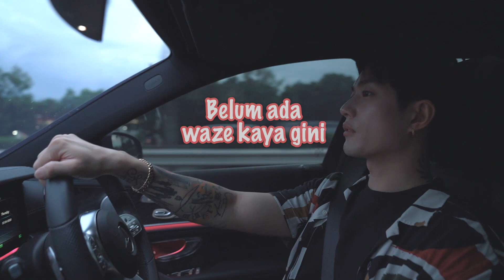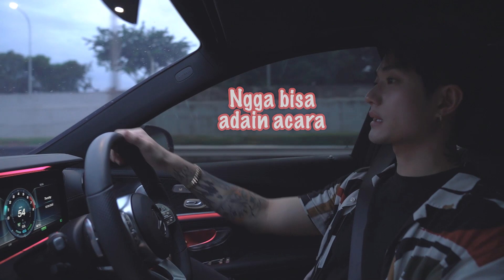Chloe kasih special Appa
Suasana tahun baru masih terasa di keluarga tercinta~~ @chloemisabella diemdiem ngasih surprise Appa ~~ Kirakira apa yang disembunyikan sama anak Appa pertama ini yaa?? Tonton episode kali ini~

@moa_ aeim @chloemisabella @zoe_cut3 @aime_kimoralee @lumiere.kyralee